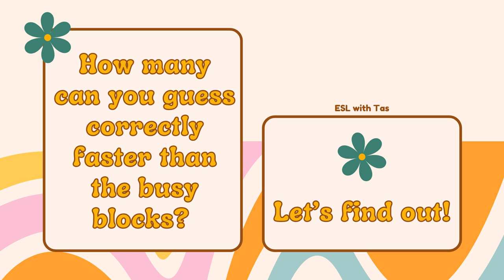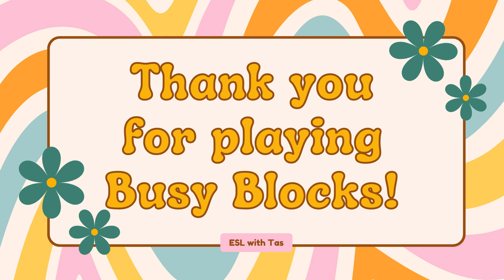🪤What’s beneath the BUSY BLOCKS? Guess emotion/ feelings vocabulary! ESL Game NO-PREP